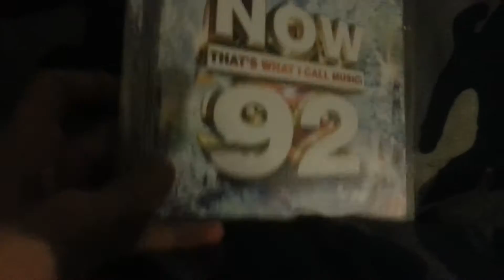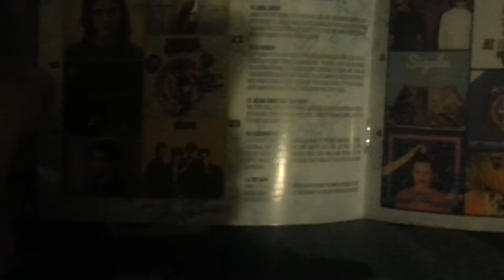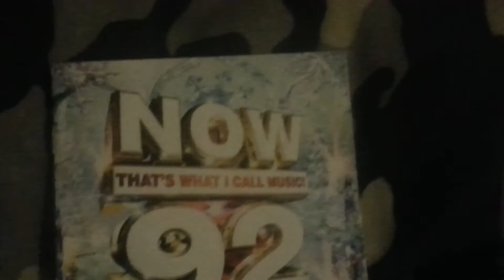NOW 92 Unboxing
Enjoy. Beyoncé - Beyoncé (Self Titled) Unboxing Next.